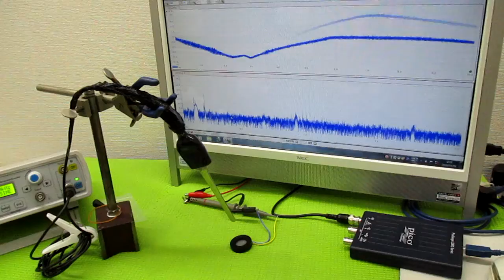メガヘルツの超音波発振制御プローブ製造技術